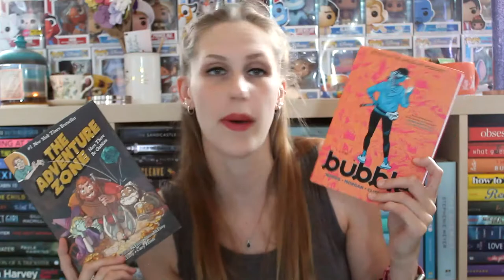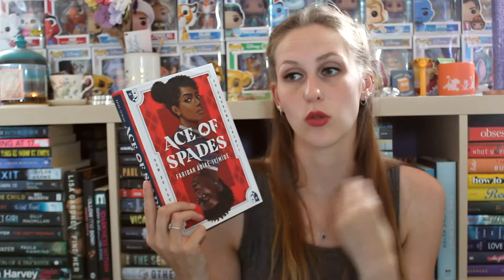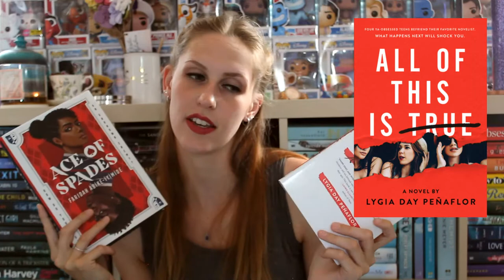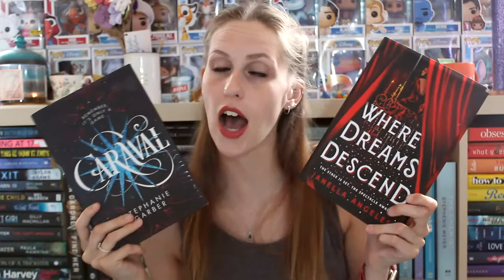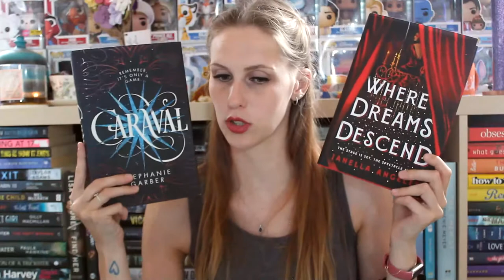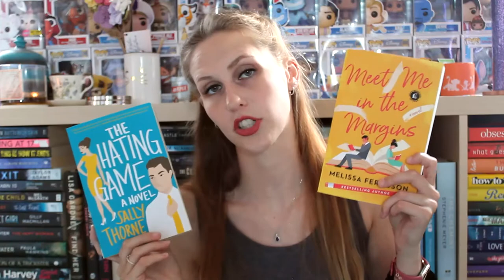If you like this book... try this next!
I tried my best... am I delusional? Please let me know.